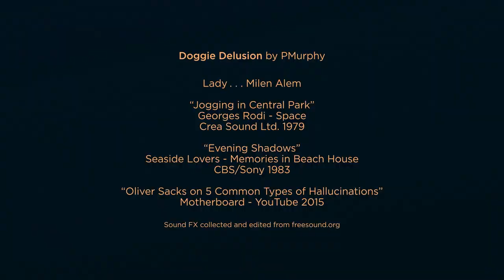Animation Wild Card: Episode 4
HUZZAH! Animation Wild Card - Episode 4 is here! Thank you to all of our amazing contributors for keeping us motivated, focused, and creating fantastic pieces!
Our next episode is coming up quick, and we've invited more talented friends to join us. We'll be posting and sharing more about all of the creators who participated in this show over the next few weeks on our Instagram @animationwildcard. For now, please check out their work - credits below!⁠

0:06 Morning

By: Sean Willets

1:13 Square Squad 4
By: Joe Heinen

1:42 Long Cat 2

By: Yu Yu and Shadow Step Stop Motion

影子停格動畫工作室

2:09 Eli, Episode 4: Toupee or Play
By: John Sumner

Conductor/Trombone: Eli Gunnell
Flute: Gunnar Sumner
French Horn: Laurel Gunnell
Saxaphone: Henry Gunnell
Flute/Piano: Kaden Sumner

3:03 Magical Cat
By: Threadwood

3:52 Doggie Delusion
By: PMurphy

Animation Wild Card Bumper
By: Cami Kwan & Apartment D Films